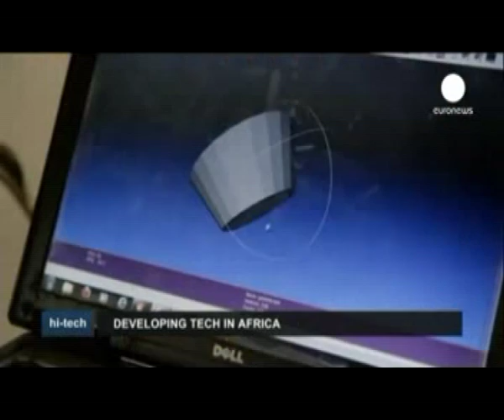African inventor makes 3D printer from scrap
Kodjo Afate Gnikou has imagination, talent and ambition.

Using rails and belts from old scanners, the case of a discarded desktop computer and even bits of a diskette drive, he has created what is believed to be the first 3D printer made from e-waste.

It has taken him several months to put together his experimental device. Lifting designs off a computer, the 3D printer produces physical objects. He shows us by "printing" a small round container.